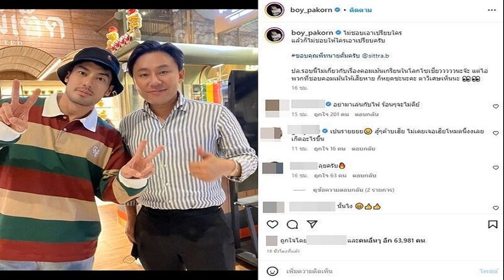แชมป์ที่45! พาณิภัค เตะสาวตุรกีผงาดแชมป์ เทควันโด ส่งท้ายปี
พาณิภัค วงศ์พัฒนกิจ ดีกรีแชมป์โอลิมปิกเกมส์ 2020 ในฐานะมือวางอันดับ 1 ผงาดแชมป์ เทควันโด เวิลด์ กรังด์ปรีซ์ ไฟนอล ที่กรุงริยาด นับเป็นแชมป์ที่ 45 ของเจ้าตัว
การแข่งขันเทควันโด เวิลด์ กรังด์ปรีซ์ ไฟนอล ที่กรุงริยาด ประเทศซาอุดีอาระเบีย การแข่งขันรายการสุดท้ายของปี ซึ่งคัดเอาอันดับ 1-16 ของโลกในแต่ละรุ่นเข้าร่วมการแข่งขัน
โดยเมื่อวันที่ 9 ธ.ค.65 ในรุ่น 49 ก.ก. “เทนนิส” พาณิภัค วงศ์พัฒนกิจ ดีกรีแชมป์โอลิมปิกเกมส์ 2020 ในฐานะมือวางอันดับ 1 โชว์ฟอร์มได้อย่างยอดเยี่ยม ในรอบรองชนะเลิศ ล้างแค้นเอาชนะ คู่ปรับเก่า ดาเนียล่า เปาล่า ซูซ่า จากเม็กซิโก ซึ่งเพิ่งพ่ายในรอบรองชนะเลิศ เทควันโดโลก ที่เม็กซิโก ไป 2-0 ยก ตีตั๋วผ่านเข้าสู่รอบชิงชนะเลิศ

ล่าลุดเมื่อวันที่ 10 ธ.ค.65 เป็นการแข่งขันในรอบชิงชนะเลิศ “เทนนิส” พาณิภัค วงศ์พัฒนกิจ ลงสนามพบ เมอร์ฟ ดินเซล จากตุรกี ที่เอาชนะ อาเดรียน่า อิเกลเซียส จากสเปน โดยรอบชิงชนะเลิศ ปรากฎว่า พาณิภัค โชว์ฟอร์มได้อย่างยอดเยี่ยม ด้วยการไล่เตะเอาชนะสาวตุรกี 2-0 ยก 9-3, 9-0 คว้าแชมป์มาครองได้สำเร็จ

สำหรับกาคว้าแชมป์ เทควันโด เวิลด์ กรังด์ปรีซ์ ไฟนอล ของ พาณิภัค เป็นแชมป์ที่ 5 ของปี 2022 และเป็นแชมป์ ที่ 45 ของเจ้าตัว ในการลงแข่งขันทั้งหมด โดยมีดังนี้

แชมป์เอเชีย ปี 2014 ที่ทาชเคนต์ 2016 ที่ฟิลิปปินส์
แชมป์โลก ปี2015 ที่เชลยาบินส์(46ก.ก) 2019 ที่แมนเชสเตอร์ (49ก.ก.)
แชมป์โคเรีย โอเพ่น 2011, 2012, 2013
แชมป์ออสเตรเลียน โอเพ่น ปี 2015 ที่เมลเบิร์น
แชมป์อินโดนีเซีย โอเพ่น ปี 2015 ที่ ปากันบารู
แชมป์โครเอเชีย โอเพ่น ปี 2015 ที่ซาเกร็บ
แชมป์ยูเอส โอเพ่นปี 2013, 2016, 2017 ที่เรโน
แชมป์ฟูไจราห์ โอเพ่น ปี2016 ที่สหรัฐอาหรับเอมิเรตส์
แชมป์ออสเตรียน โอเพ่น ปี 2016 ที่อินน์บรู๊กส์
แชมป์เบลเยี่ยม โอเพ่น ปี 2017 และ ปี 2019 ที่ลอมเมล
แชมป์เวิลด์กรังด์ปรีซ์ ปี 2017 ที่มอสโก
แชมป์มหาวิทยาลัยโลก ปี 2017 ที่ไต้หวัน และ 2019 ที่นาโปลี, อิตาลี
แชมป์ซีเกมส์ 2017 ที่กัวลาลัมเปอร์ และ 2019 ที่ ฟิลิปปินส์
แชมป์เวิลด์ กรังด์ปรีซ์ 2017 ที่ลอนดอน
แชมป์เวิลด์ กรังด์ปรีซ์ 2017 ที่อบิดจาน
แชมป์ เวิลด์ เทควันโด แกรนด์สแลม แชมเปียนชิพ ซีรีส์ 2018 ที่อู๋ซี
แชมป์เอล ฮัสซาน โอเพ่น 2018 ที่อัมมาน
แชมป์เอเชี่ยนเกมส์ 2018 ที่จาการ์ตา
แชมป์เวิลด์กรังด์ปรีซ์ 2018 ที่เต๋าหยวน
แชมป์เวิลด์กรังด์ปรีซ์ 2018 ที่แมนเชสเตอร์
แชมป์เวิลด์ กรังด์ปรีซ์ 2019 ที่ชิบะ
แชมป์แกรนด์สแลมที่ 2019 ที่หวูซี
เหรียญทอง โอลิมปิก 2021 ที่ญี่ปุ่น (เหรียญทองแดง โอลิมปิก 2016 ที่บราซิล)
ซึ่งเหรียญทอง โอลิมปิก 2021 เป็นความสำเร็จครั้งที่ 40 ในการเล่นทีมชาติของพาณิภัค

การแข่งขันในปี 2022
– เหรียญทอง ซีเกมส์ ที่ประเทศเวียดนาม
– แชมป์ เวิลด์ กรังด์ปรีซ์ ปารีส
– แชมป์ เวิลด์ กรังด์ปรีซ์ แมนเชสเตอร์
– แชมป์ สแปนิช โอเพ่น
– แชมป์ เวิลด์ กรังด์ปรีซ์ ไฟนอล ริยาด